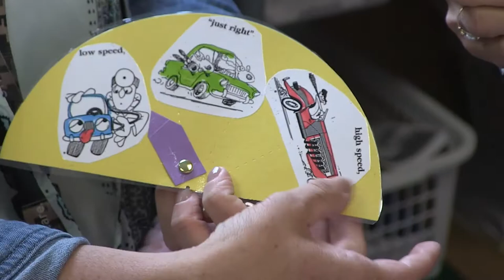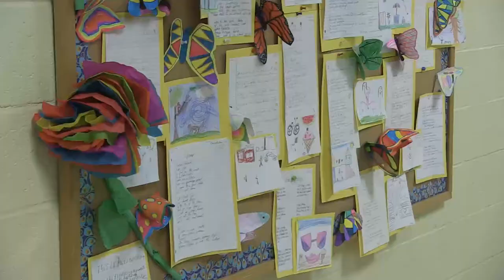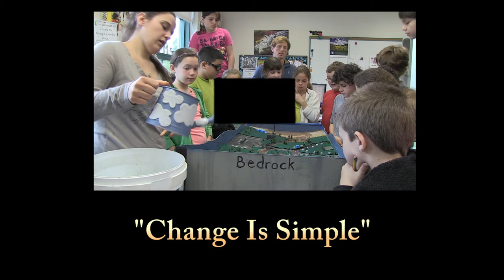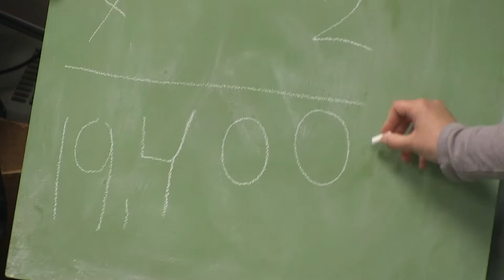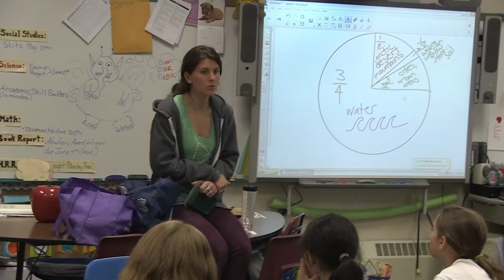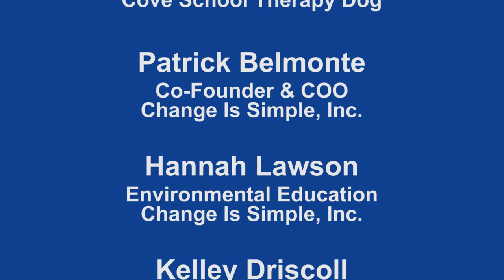COVE SCHOOL FORYOU TUBE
Profile of Cove Elementary School, Beverly, MA featuring class with therapy dog and a class sequence where the "Change Is Simple" program provides an important lesson on water conservation.